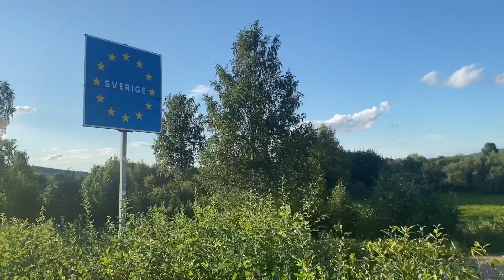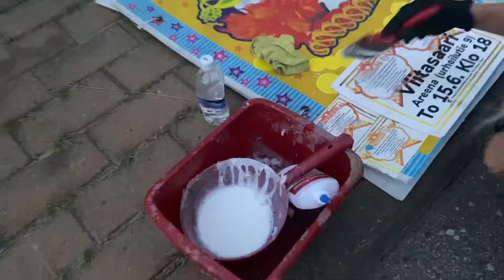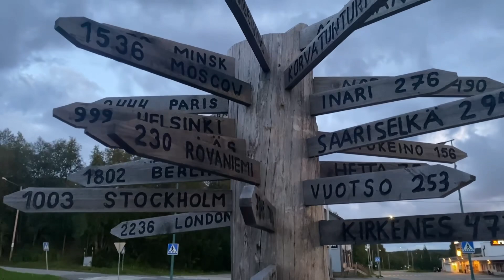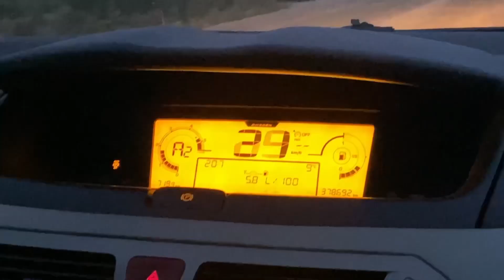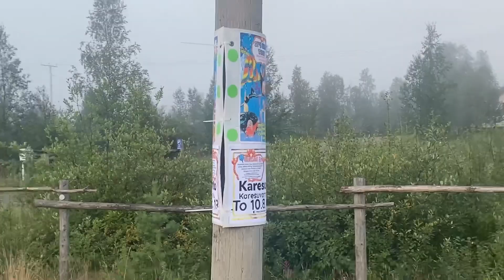Poster placing in Kilpisjärvi | 24/7 ongoing work..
Hi guys, hope you enjoyed this vlog and that you got to see a glimpse of what I do, I am very passionate about it and thank you again for all of the support. Salamat and god bless☺️🤍

 • watching anime (Piano version) – saku...

🎵 Track Info:

Title: watching anime (Piano version) by sakura Hz